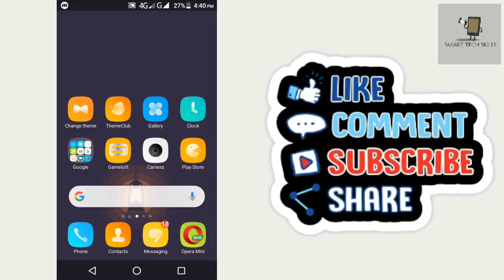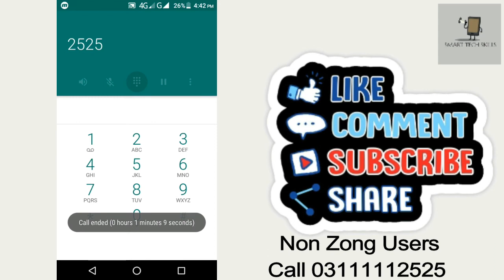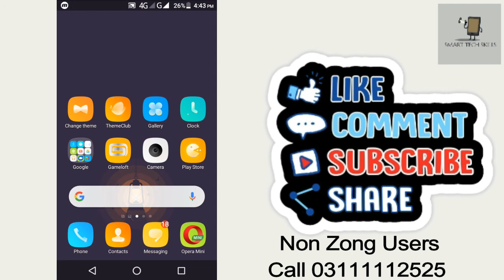How to Call Paymax Helpline Number | Paymax ke numainde se baat karne ka tarika | Smart Tech Skills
How to Call Paymax Helpline Number